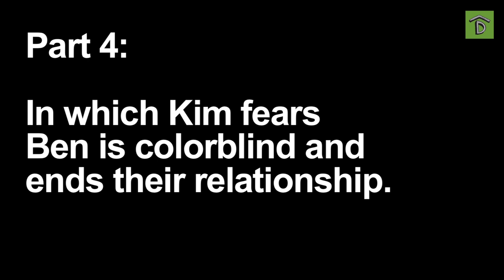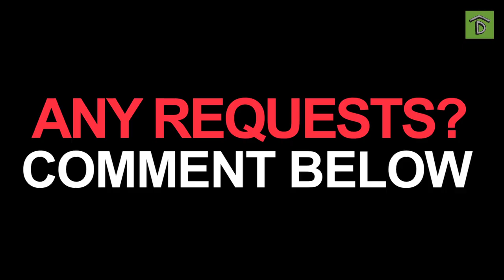Kim's crafting addiction ruins her relationship: Craft & Burn Part 4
Part 4: In which Kim's crafting addiction and its associated paranoias ends her relationship with her boyfriend Ben.

DIG us on twitter, tumblr, & facebook!

CREDITS:
Directed by Johnson Henshaw
Written by Kim Rosen
Based on an idea by Kim Rosen and Emma Tattenbaum-Fine
Director of Photography Nick Weiss-Richmond
Director of Photography Kimberlee Venable
Edited by Kim Rosen

Cast:
KIM Kim Rosen
THERAPIST Karl Baker Olson
BEN Bruce Bluett
SENIOR SERVER Mary Wiseman
RESTAURANT PATRONS Nate Koch, Johnson Henshaw, Jesse Rudoy

Special Thanks:
Lindsay Doyle
Sharon Pinches
Maria Mocerino
Nate Koch
Jonathan Johnson
Ari Seigel
Jon Bass
Alen Katz
Joyce Leslie